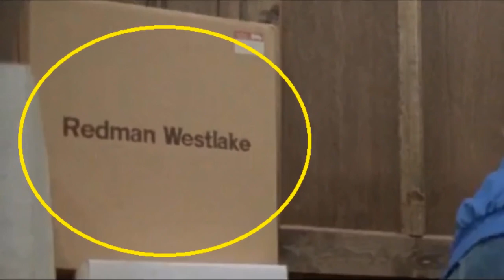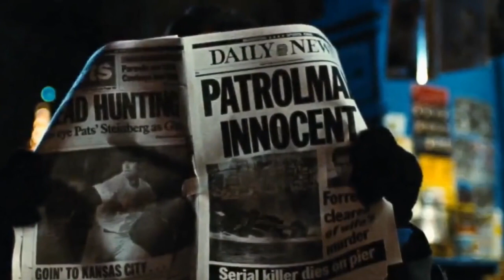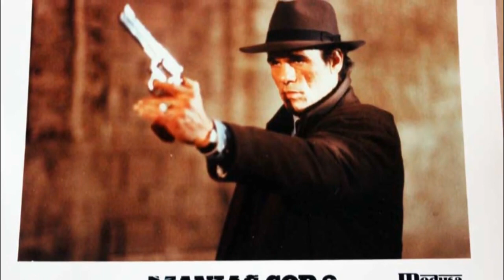Curiosidades de la Saga de Peliculas Maniac Cop (Culto de Terror)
En este sabado de refrito tenemos este especial que recopila los datos curiosos de todas las peliculas de esta saga de Maniac Cop, detras de camaras, referencias y mas.

Gracias por visitar el canal por dar like y compartir el video, si eres nuevo no olvides suscribirte y activar la campanita para que recibas el aviso de todos los nuevos videos que se vayan subiendo. igual se agradece si ves alguno de los anuncios para apoyar el canal y seguir con mas contenidos.